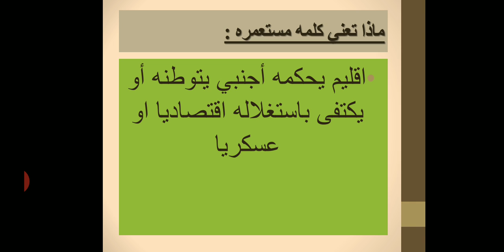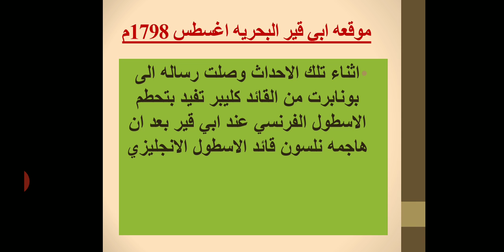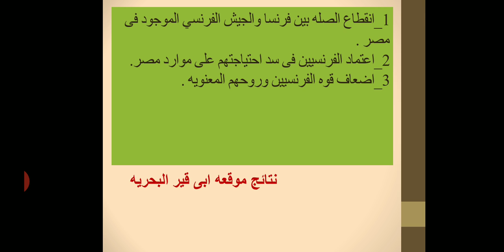الحمله الفرنسية على مصر للصف السادس